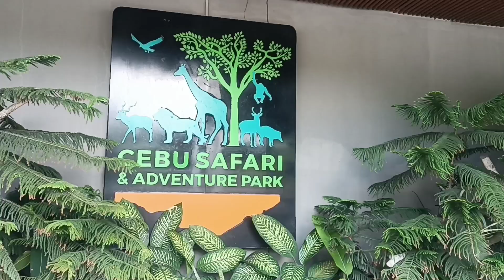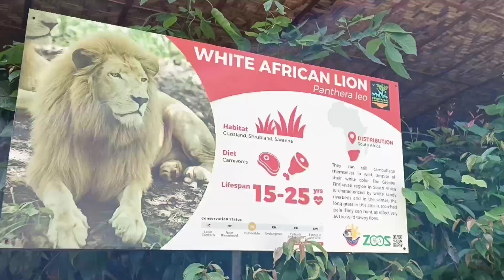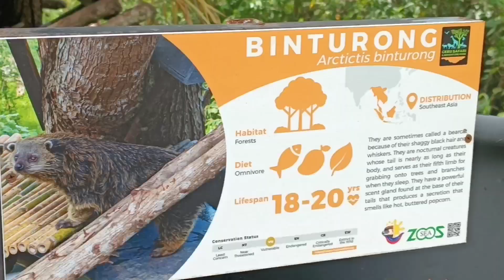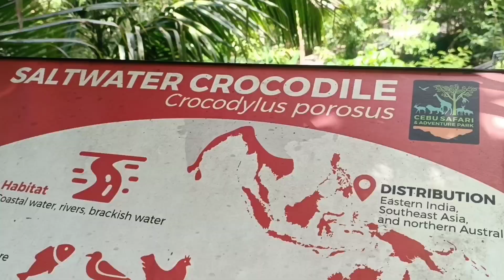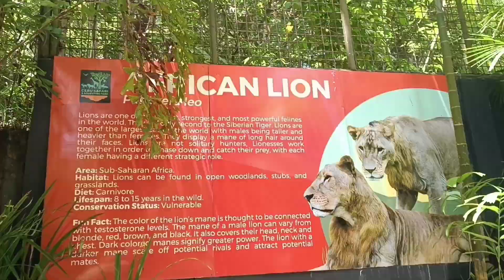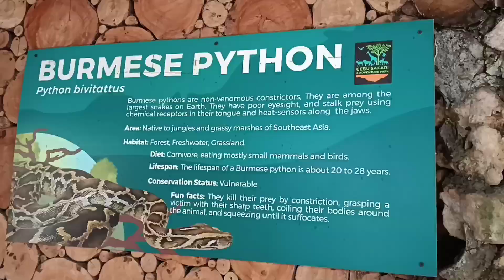Cebu Safari & Adventure Park 🌲🦧🦁🐯🐱🦓🐢🐊🐍🦌🐐🦥🦘🦒🦒🐒🐫🦔🦡🦦🐦🦅🕊️🦢🦩🦚🐧